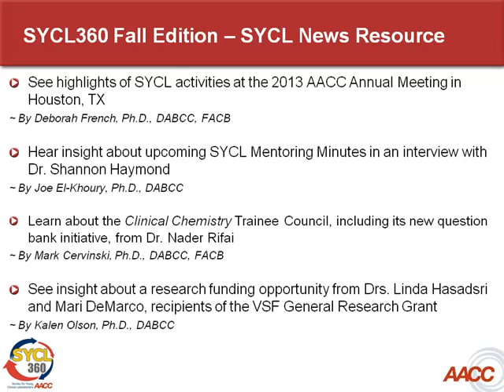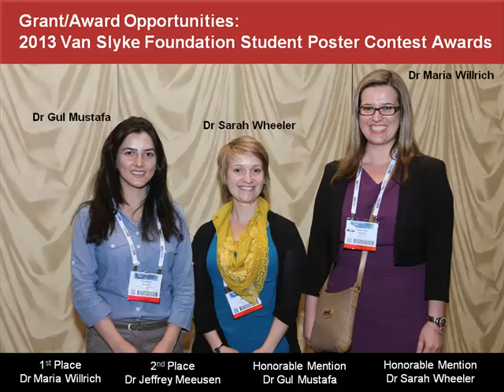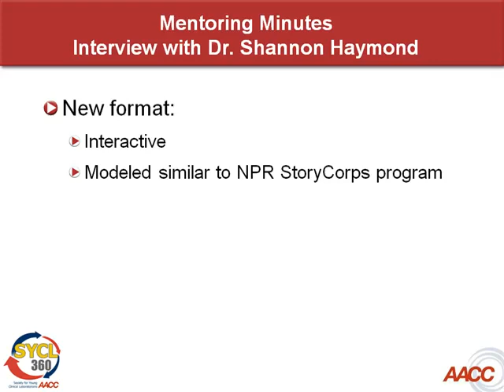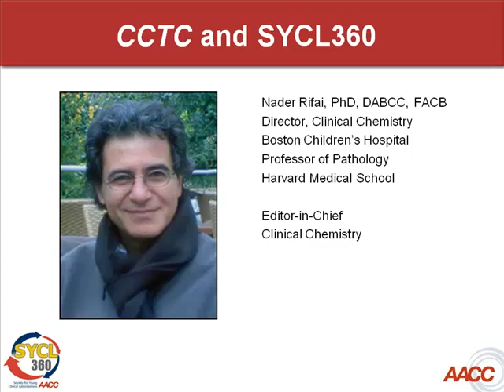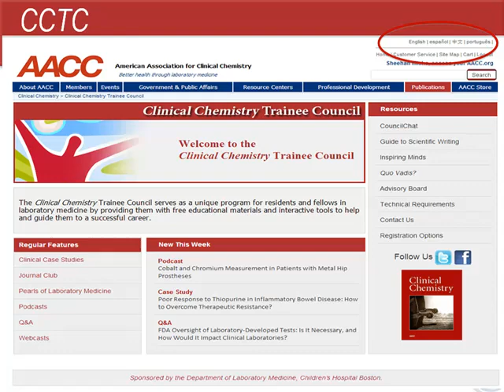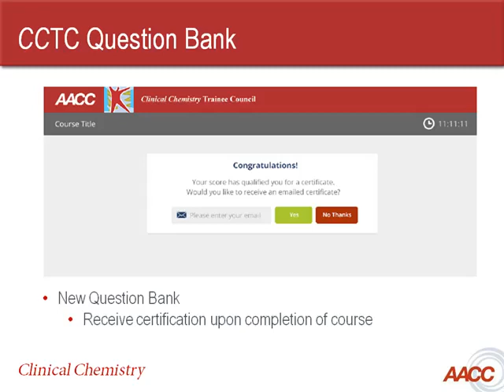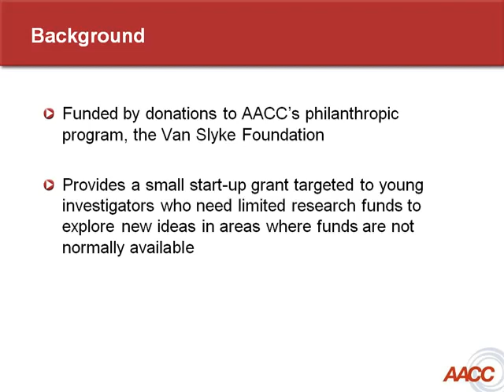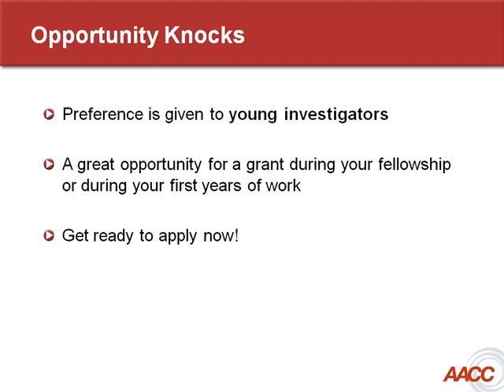October 2013 SYCL 360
SYCL360 is a podcast designed for SYCL members. We are planning on releasing SYCL360 quarterly to keep you up-to-date on pertinent information for SYCL members, highlight recent SYCL activities, as well as to promote inter-SYCL member communication. We hope that this format will provide an effective way to keep SYCL members apprised of its activities.